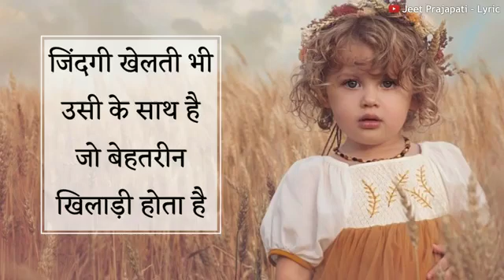मेहनत इतनी ख़ामोशी से करो कि .....।। motivation।। lessonable quotes